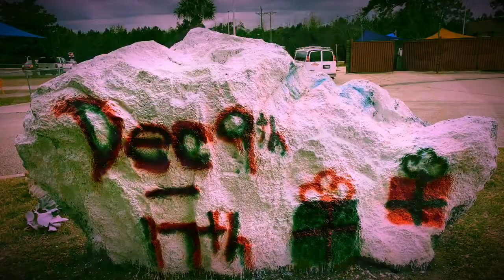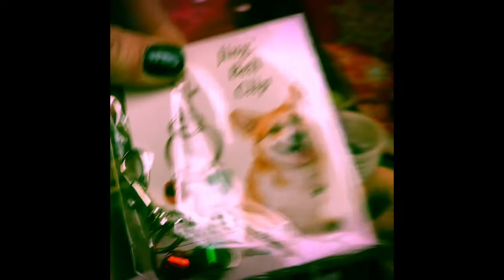Jenny’s Penguin Patch SJE PTA